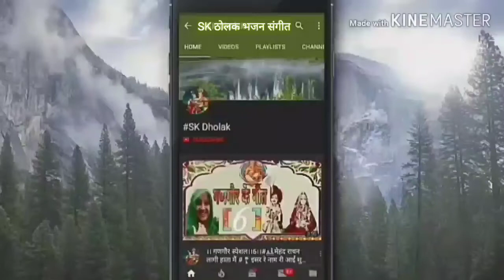सतगुरु मेरे कलाम हाथ तेरे | निरंकारी गीत | सतगुरु माता जी | मधुर भजन,"कलाम हाथ तेरे"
सतगुरु गुरूदेव

सतगुरु मेरे कलम हत तेरे ||  निरंकारी भजन ||  निरंकारी गाने ||  निरंकारी गीत संग्रह ||  हिंदी गीत |

सतगुरु मेरे कलाम हाथ तेरे |  निरंकारी गीत |  सतगुरु माता सुदीक्षा जी |

Melodious bhajan, "kalam hath tere"

मधुर भजन, "कलाम हाथ तेरे"

Satguru Mere Kalam Hath Tere | Nirankari Geet | Satguru Mata Sudiksha Ji |

सतगुरु मेरे कलम हाथ तेरे सोने सोने लेख
लिख दे
लिख
लिख दे भजन
लिख दे निरंकारी भजन
satguru mere kalam hath tere sone
sone lekh likh de status
sone lekh likh de radha soami
satguru mere kalam hath tere ke
sone sone lekh likh de
satguru mere kalam hath tere tu
sone lekh

सतगुरु मेरे कलम हाथ तेरे| सतगुरु
सतगुरु मेरे कलम हाथ तेरे yrics
सतगुरु मेरे कलम हाथ तेरे चंगे मेरे लेख
लिखियो
सतगुरु मेरे कलम हाथ तेरे
सतगुरु मेरे कलम हाथ तेरे राधा स्वामी
शब्द
लिखिए
लिख ले
satguru mere kalam hath tere

सतगुरु मेरे कलाम हत तेरे कि सोणे सोणे लेख लिख दे

सतगुरु मेरे कलाम हाथ तेरे कि सोने सोने लेख लिख दे

हैलो दोस्तो नमस्कार हमारे चैनल में आप सभी का हार्दिक स्वागत करती हूं 🙏
आप सभी को गुरु पूर्णिमा की बहुत बहुत बधाई हो और हार्दिक शुभकामनाएं 💐
भजन कैसा लगा आपको कमेंट करके जरूर बताएं प्लीज़ 🙏
आप विडियो को पूरा देखिए ज़रूर और चैनल को सब्सक्राइब कीजिए लाइक कीजिए शेयर करें प्लीज़ 🙏🌹आप सभी को हमारे परिवार में सामिल कर लुंगी 🌹 आप सभी का सहयोग एवं साथ ऐसे ही आगे बनाएं रखें सदा 🌹
SK ठोलक भजन संगीत
मधुरभजन"कलामहाथतेरे"
#,kalam hath tere
#,nirankari geet